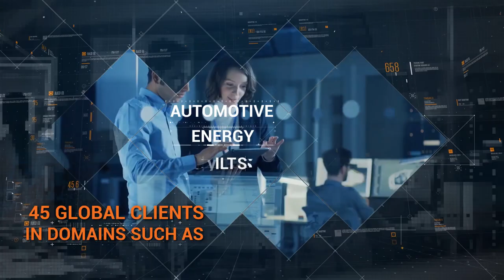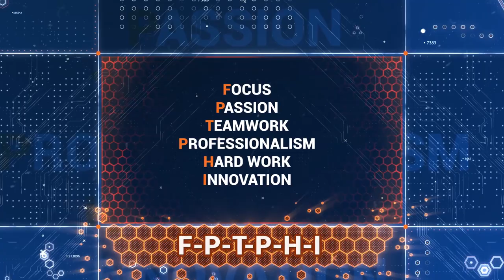FPT Software Philippines | FPTPHI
As a company within FPT Corporation, FPT Software is the global leading IT provider headquartered in Vietnam. With the global presence in 26 countries, we have been serving 700+ customers worldwide including 83 Fortune 500 in manufacturing, utility & energy, banking, finance services & insurance, logistics & transportation, etc.

Qualified with CMMI 5 & ISO 9001:2015, FPT Software provides innovative products akaSuite and delivered the world-class services adopting next-gen technologies such as Cloud, Big Data, Mobility, Legacy Migration, Application Services, Embedded System, Package Implementation and BPO services globally.
Hundreds of businesses have gone digital with FPT Software.
Are you ready to transform with us?